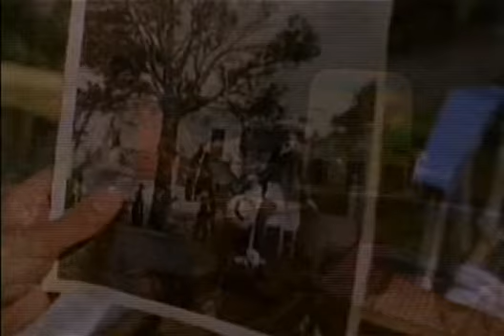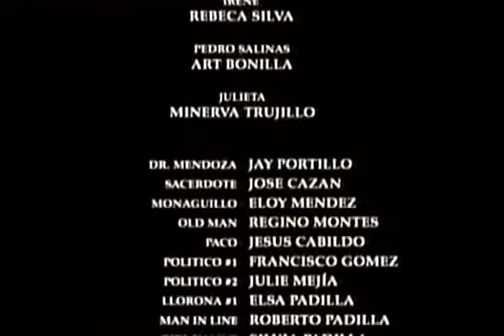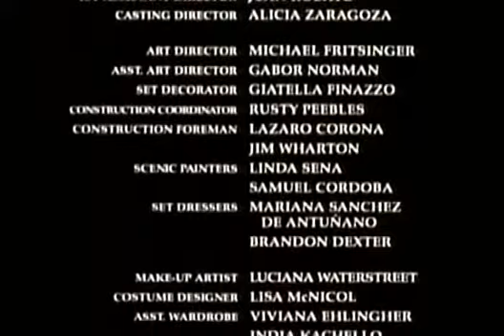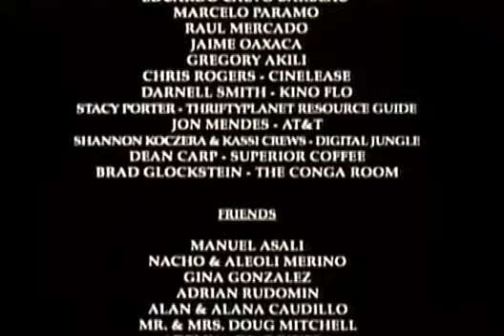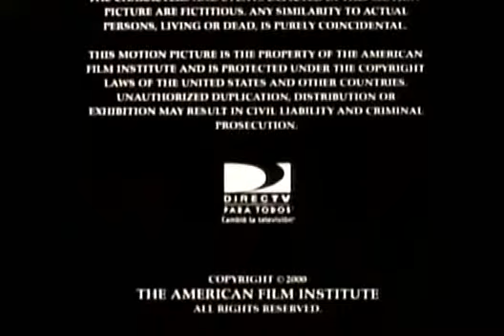Un pedazo de tierra 02